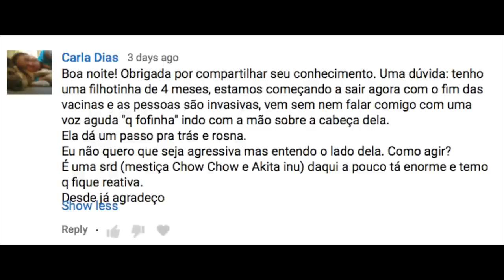Como lidar com o comportamento invasivo de pessoas em relação à nossos cães?